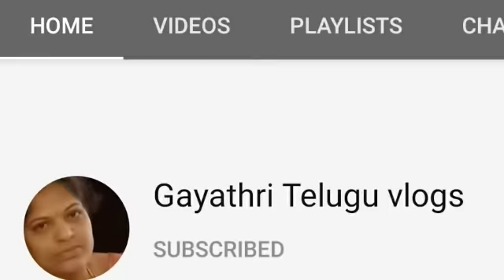ధన త్రయోదశి రోజు నవ ధాన్యాలతో లక్ష్మీ దేవికి పూజ చేస్తే ఎలాంటి శుభ పలితాలు కలుగుతాయి